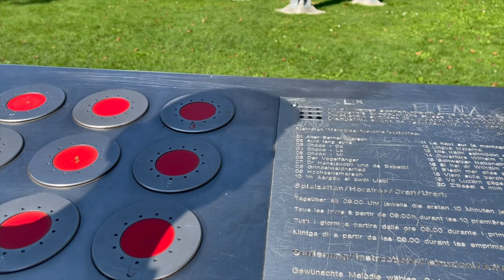TELLSKAPELLE WILLIAM TELL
The Tellskapelle ("Tell's chapel")[1] is located on the Tellsplatte or Tellenplatte ("Tell's slab") on the shore of Lake Lucerne at the foot of the Axenberg cliffs (an offshoot ridge of Glärnisch, 1,022 m), in the Sisikon municipality, canton of Uri, Switzerland. It is across the Bay of Uri (Urnersee) from the Rütli, some 4.3 km away.
The Catholic chapel[2] marks the site where according to legend, William Tell during a storm leapt from the boat of his captors (the Tellensprung "leap of Tell") and escaped, allowing him to assassinate the tyrant Gessler and initiate the rebellion that led to the foundation of the Old Swiss Confederacy. The Tellenplatte is first mentioned in 1470 in the White Book of Sarnen, as Tellen blatten.
The current chapel was built in 1879. It is decorated with four frescos by Ernst Stückelberg, realized in 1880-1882.

William Tell (German: Wilhelm Tell, German pronunciation: [ˈvɪlhɛlm ˈtɛl] (About this soundlisten); French: Guillaume Tell; Italian: Guglielmo Tell; Romansh: Guglielm Tell) is a folk hero of Switzerland. According to the legend, Tell was an expert marksman with the crossbow who assassinated Albrecht Gessler, a tyrannical reeve of the Austrian dukes of the House of Habsburg positioned in Altdorf, in the canton of Uri. Tell's defiance and tyrannicide encouraged the population to open rebellion and a pact against the foreign rulers with neighbouring Schwyz and Unterwalden, marking the foundation of the Swiss Confederacy.

MORE VIDEOS FROM SWITZERLAND :

- WEG IN DER SCHWEIZ by ShingBase
- S2 TRAIN SWITZERLAND AND AMAZING LANDSCAPES
- KÜSSNACHT WALKING TOUR by ShingBase
- OBERWIL ZUG SWITZERLAND by ShingBase
- FRIEDHOF IN BRUNNEN SCHWYZ WITH SCENIC VIEWS by ShingBase
- 4K BRUNNEN SCHWYZ WALKING TOUR by Shingbase
- SATTELDORF SCHWYZ WALKING TOUR 4K
- ZU FUSS IN DIE STADT ZUG MIT VIEL SCHNEE
- GUGGI ZUG SWITZERLAND IN SOMMER | 4K
- HERBST IN DER SCHWEIZ AND RELAXING MUSIC PART 1 SWITZERLAND
- SCHWYZ ZENTRUM SWITZERLAND WALKING TOUR
- IMPRESSION OF YACHTHAFEN ZUG SWITZERLAND
- KLOSTER MENZINGEN BESUCH | MENZINGEN MONESTERY VISIT
- BROKEN CHAIR,? FIND OUT WHY. - GENEVA SOUTHWEST OF SWITZERLAND
- BADEN IMPRESSION OF PUBLIC TRANSPORT- TRAIN STATION -northern part of the country.
- FLIMS & CAUMASEE AND IMPRESSION OF SWITZERLAND THAT WILL IMPRESS YOU.😉
- 50 SHADES OF ZUGERSEE SWITZERLAND
- GRIMENTZ VALAIS - FURKAPASS & GRIMSEL SWITZERLAND
- KERNS AND HUG FAMILIE VISIT & A FREE OF FANTASTIC SIGHTSEEING TOUR 😉
- ZUG | AEGERI | SCHWYZ | some places in central Switzerland
- BADEN SWITZERLAND- ROAM AROUND AND SHOPPING
- FARMER'S AT WORK AND SILAGES